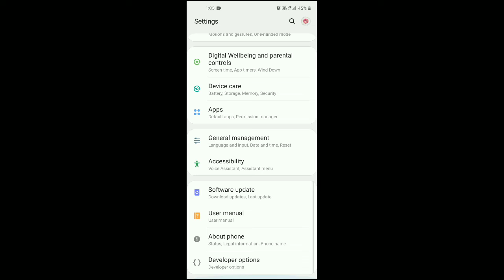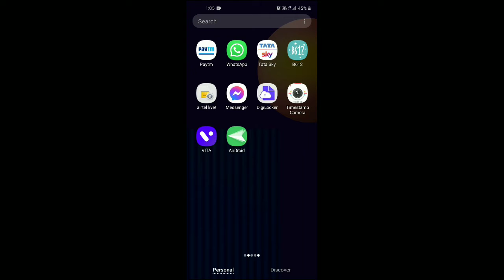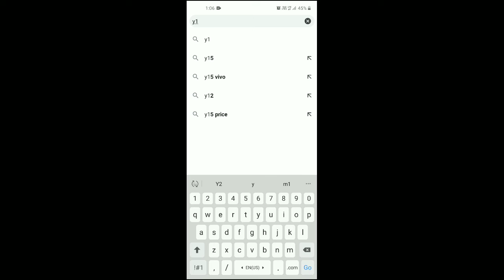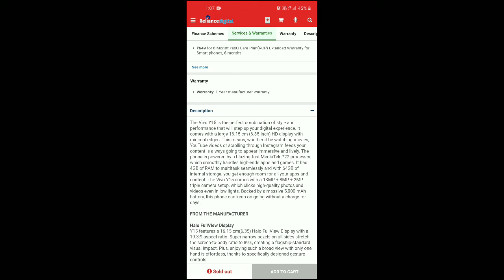Samsung Glaxy M11 Android 11 Update | Bad News | Vivo Y15 Good News